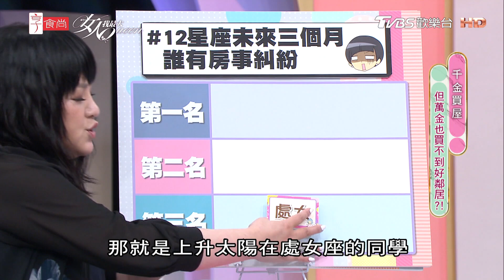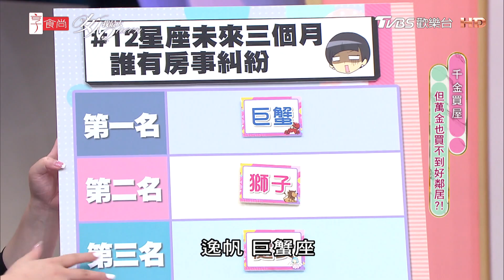【唐綺陽超神準解析】12星座 未來三個月 誰有房事糾紛？女人我最大20211022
【微女人 EP5】「巨寶貝」來襲！大型寵物PK 羊駝、邊境牧羊、巨型貴賓通通來 滿場跑跳好崩潰！

『唐綺陽 開運系列』有看有準 有看有加持~！
『髮神吳依霖』拯救亂髮，看這個就知道！